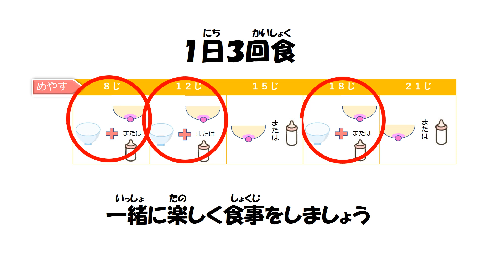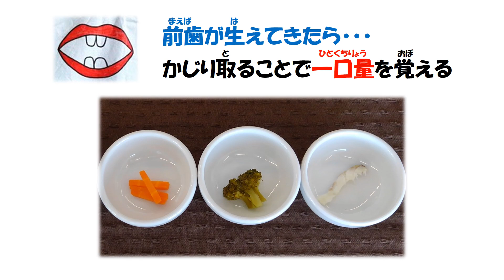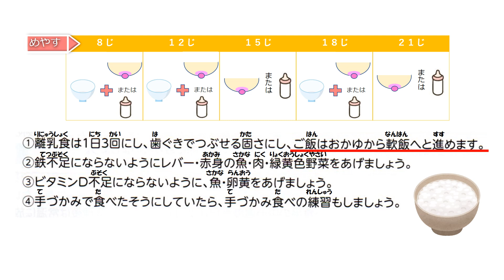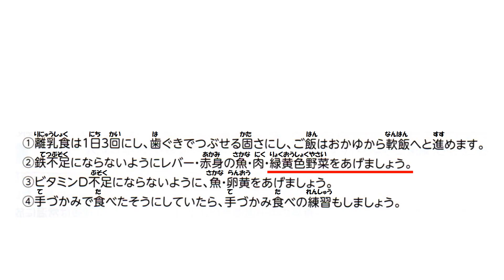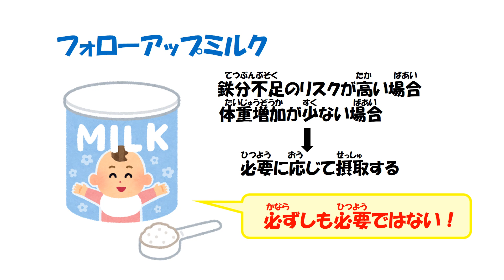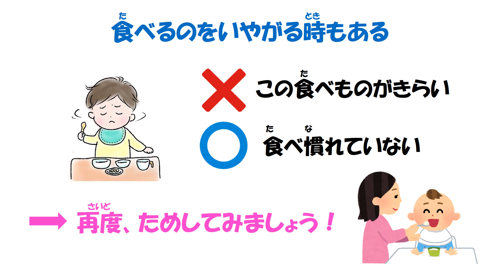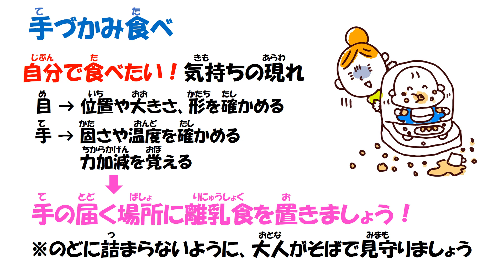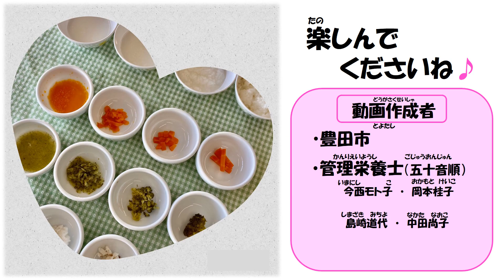YouTube 離乳食後期９～１１か月頃 のお話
９～１１か月頃の離乳食の進め方など約10分の映像で紹介。(Alimentação do bebê entre 9 e 11 meses)

‹内容›
0:33 離乳食の進め方
1:07 口の発達と離乳食の形態について
2:09 作り方（お粥・軟飯）
3:32 作り方（小松菜）
4:03 作り方（にんじん）
4:55 作り方（魚・肉・フォローアップミルク（育児用ミルク）の使い方）
7:08 目安量
8:21 食べる環境
8:45 手づかみ食べ
10:08 ９～１１か月頃大切にしてほしいこと